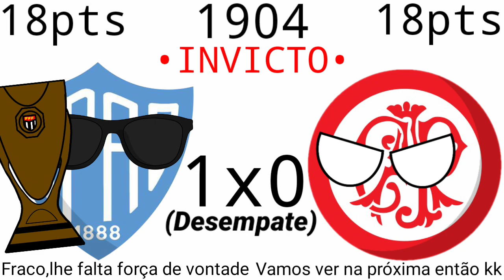Campeões do Paulistão ( TRAILER OU DEMONSTRAÇÃO )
Um mini trailer huehuehuehuehuehue